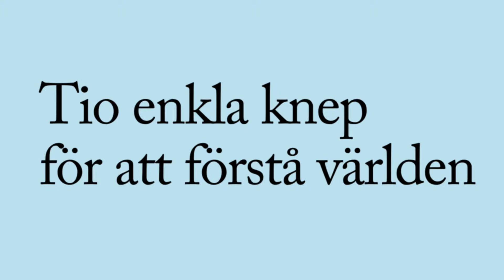Factfulness - Tio knep som hjälper dig att förstå världen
När vi människor får frågor om globala trender svarar vi nästan alltid fel. Högskolestudenter, företagsledare, Nobelpristagare och högt uppsatta politiker - alla blir besegrade i omvärldskunskap av aporna på zoo. Hur kan det komma sig? Här visar Hans Rosling, tillsammans med Ola Rosling och Anna Rosling Rönnlund, varför vi ständigt missförstår världens utveckling, och hur vi kan göra för att rätta till våra vanligaste missförstånd. Metoden de presenterar, factfulness, handlar helt enkelt om att bara hysa åsikter som grundas i fakta.